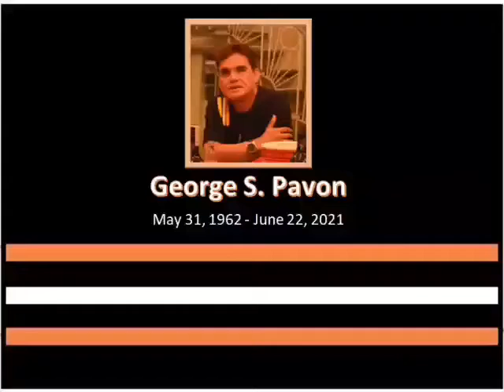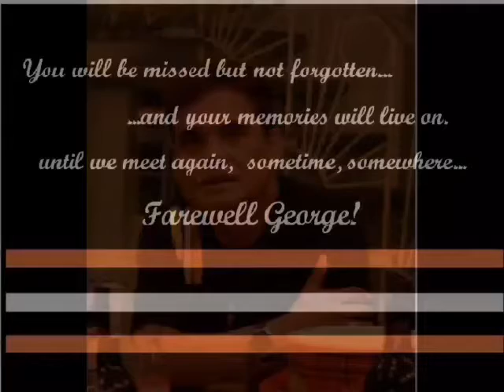In memory of George S. Pavon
A farewell for now to a friend and a brother ( May 31, 1962  - June 22, 2021), the memories will live on...